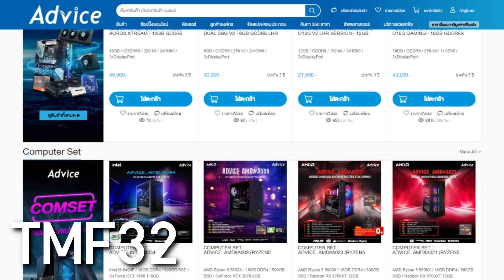Tales of Arise : 6 ข้อมูลเนื้อเรื่องจาก Calaglia #1